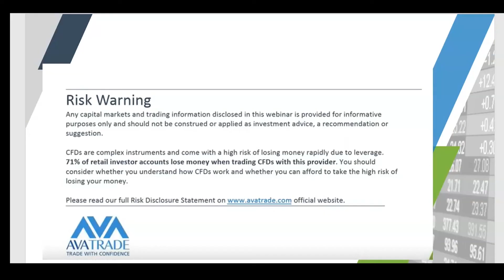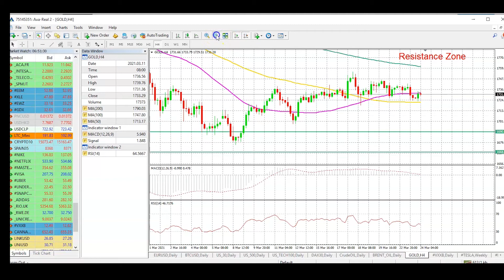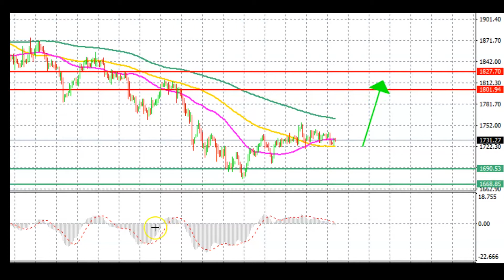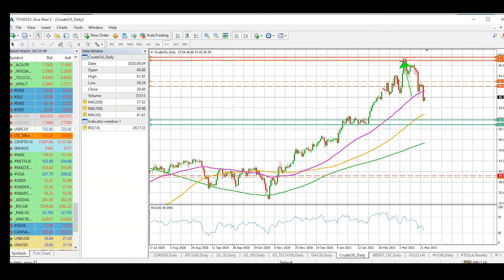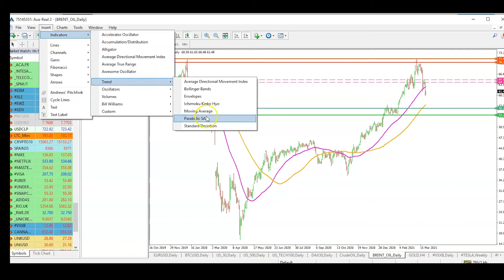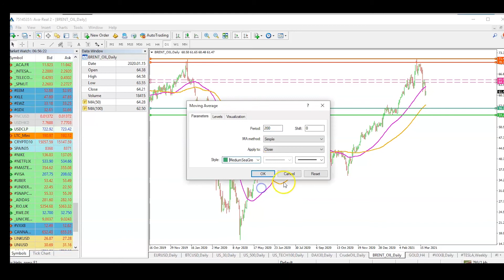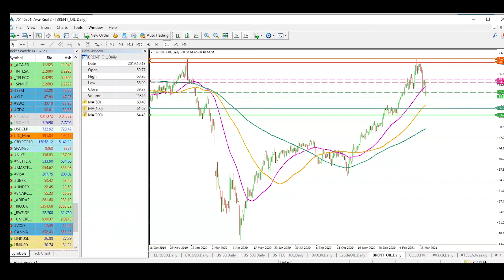Oil and Gold At A Critical Junction | Technical Analysis by AvaTrade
Gold price is struggling to stay above the 50-day SMA on one important time frame which is mentioned in this video. As for oil, brent and crude are stable but later today we do have crude inventory data .